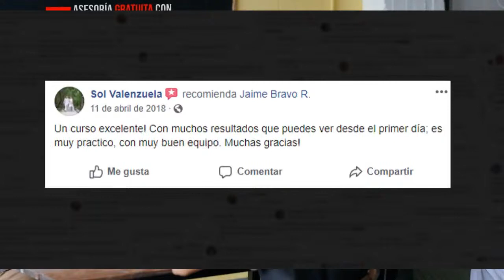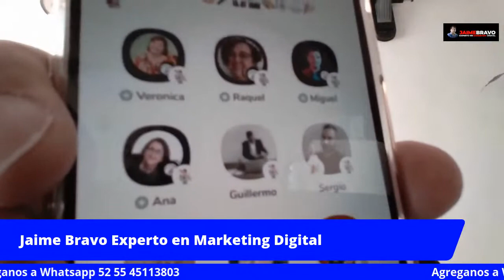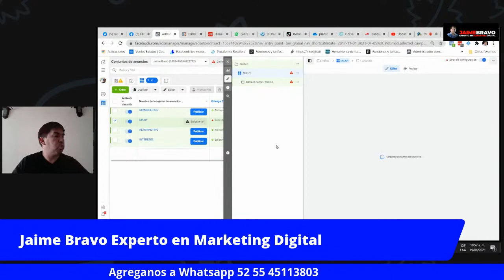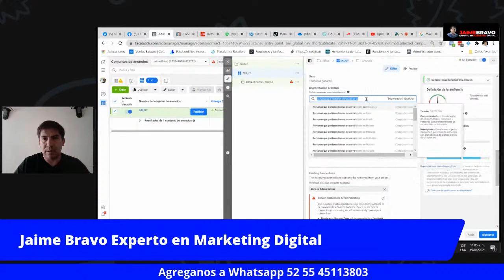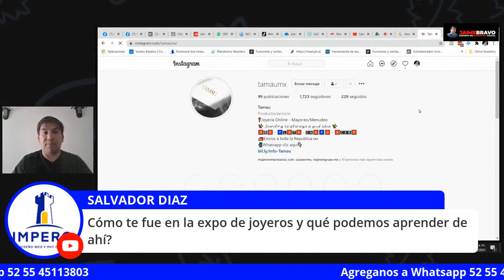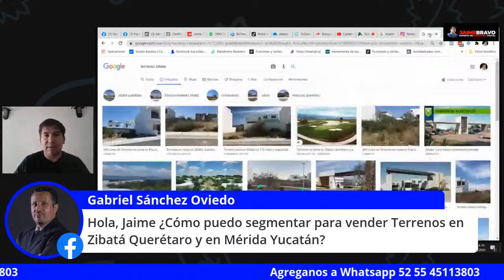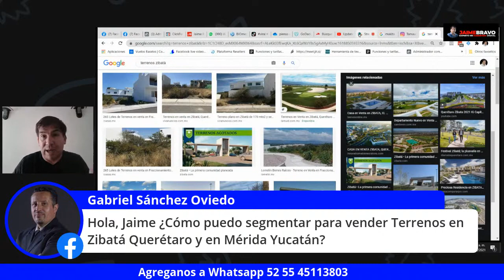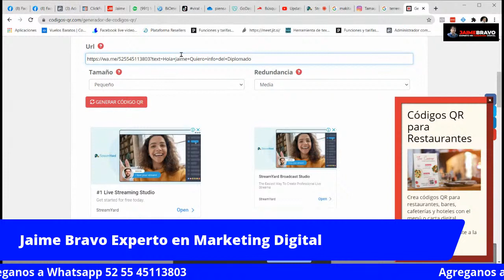Segmentación en Redes Sociales